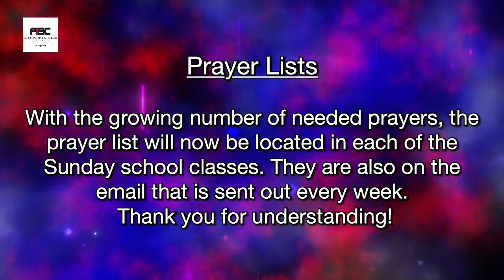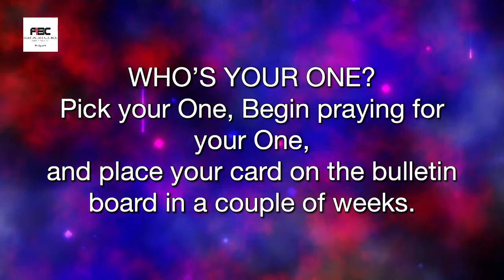FBCDQ - 10:15 AM Service - 9/3/2023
Welcome to the 10:15 AM service of the First Baptist Church, Du Quoin, Illinois, FBCDQ! 08/03/2023